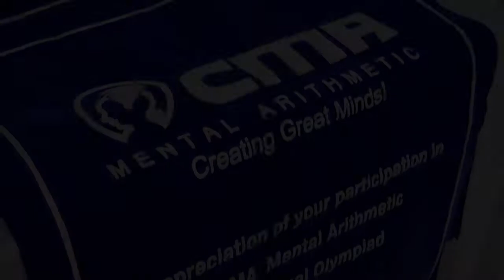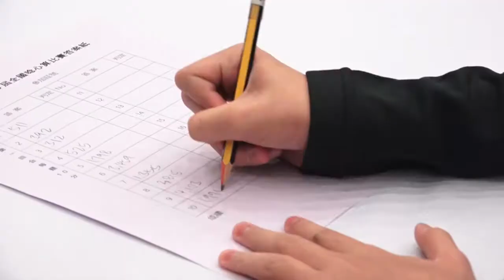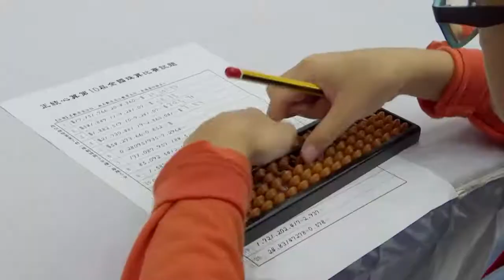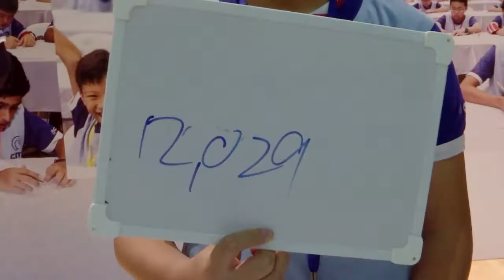CMA Singapore 10th Abacus Mental Arithmetic International Olympiad 2017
CMA 10th Mental Arithmetic International Olympiad 2017 as students battle it out to see who is the fastest mental calculator in CMA Singapore.
Participating countries: India, Indonesia, Malaysia, Philippines, Thailand